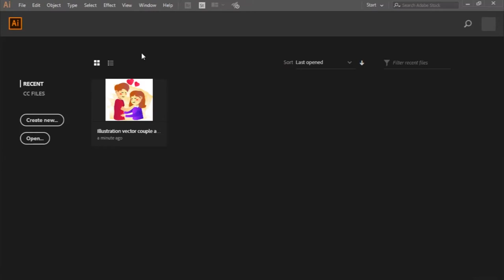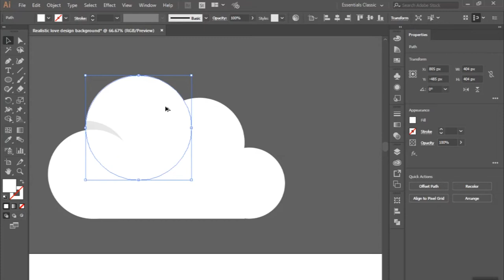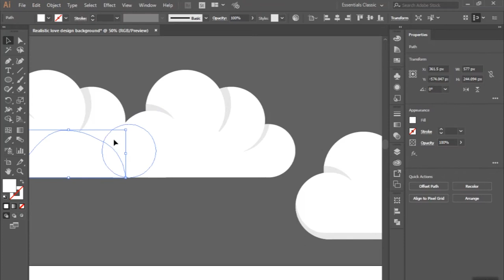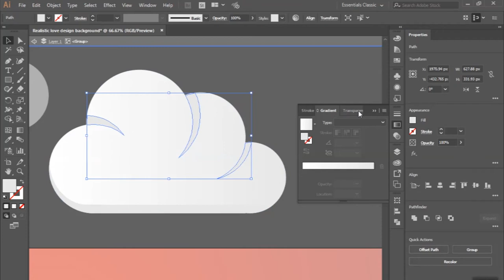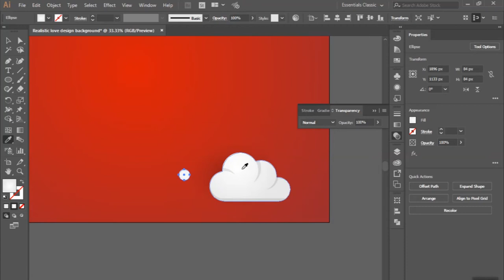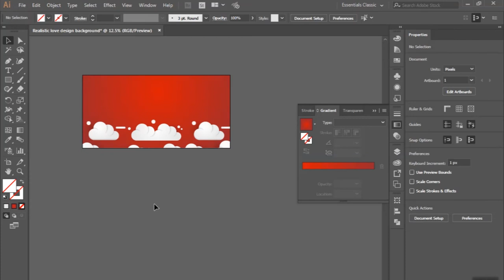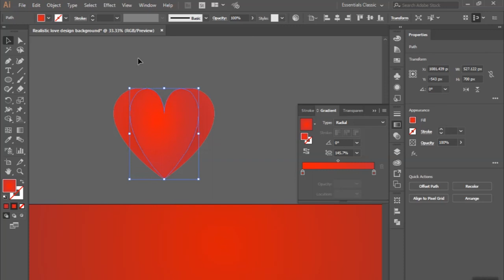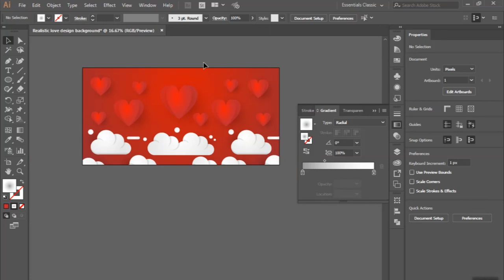Tutorial Realistic Love Design Background I Adobe Illustrator